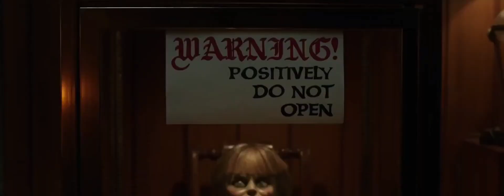30 March 2023(3)